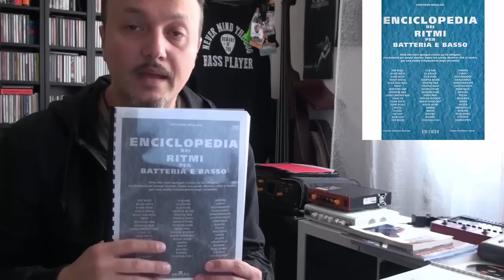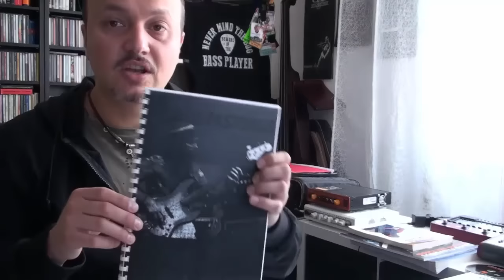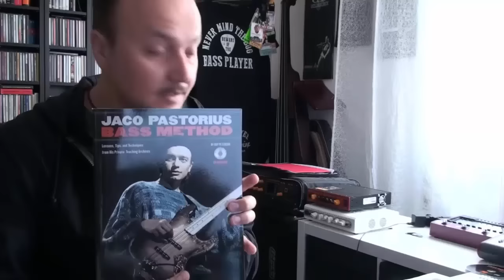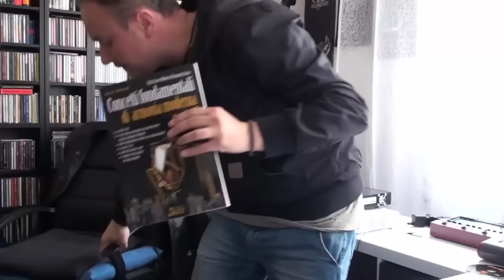Lezioni di Basso #19 Corso Extra - Libri e manuali consigliati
Ecco l'elenco dei libri:
Enciclopedia dei ritmi per basso e batteria di Cristiano Micalizzi e Francesco Puglisi
Laboratorio ritmico di Massimo Moriconi
Muted Grooves for Bass - Josquin Des Pres
Bach for Bass - Josquin Des Pres
Play - Alain Caron Music
The Essential Jaco Pastorius
Jaco Pastorius Bass Method
Jaco Pastorius The Greatest Jazz Fusion Bass Player
Enciclopedia comparata delle scale e degli accordi di Franco D'Andrea Official e Attilio Zanchi
Slap It di Tony Oppenheim
Bass Aerobics - Jon Liebman
Concetti fondamentali di armonia moderna + Relazioni armochie moderne - Dick Grove
Solfeggio ritmico vol 1 - Dante Agostini
Metodo completo per la divisione - Bona

più i vari real books, aebersold, ecc...
Ciao e benvenuto o bentornato su BassYourLife!
All'interno del nostro canale potrai trovare più di 1000 video dedicati al mondo del Basso Elettrico (e non solo) quindi ti consigliamo di iscriverti ed attivare la campanellina per le notifiche in modo da non perdere nessun contenuto.

Se vuoi restare maggiormente informato su tutte le attività di BYL puoi andare sul nostro sito, iscriverti e così facendo, riceverai una newsletter settimanale che ti terrà aggiornato sulle nostre attività ed in più potrai avere tanto materiale gratuito, come ad esempio trascrizioni, basi audio e molto altro!

Buono studio ma sopratutto

Facciamo crescere la Bass Family!
► Youtube:    / lucaangelicibassyourlife   ► Facebook:   / bassyourlife79
ABBONATI a questo canale per accedere ai vantaggi!
Questo è il link:    / @bassyourlife